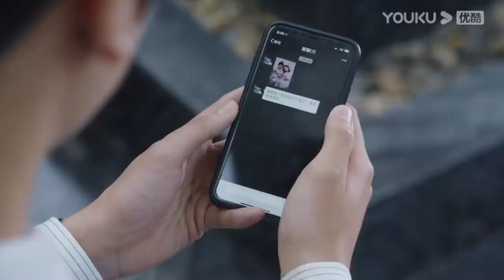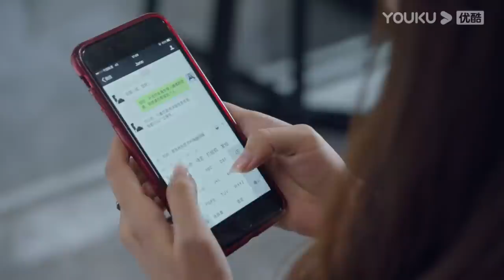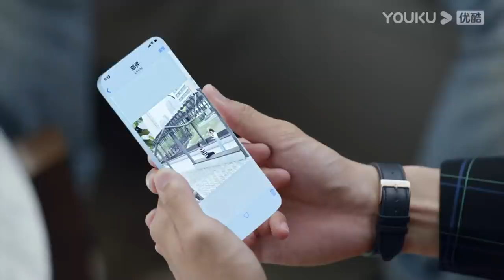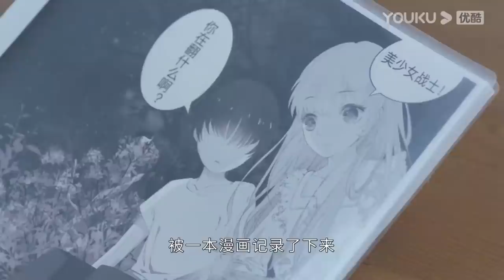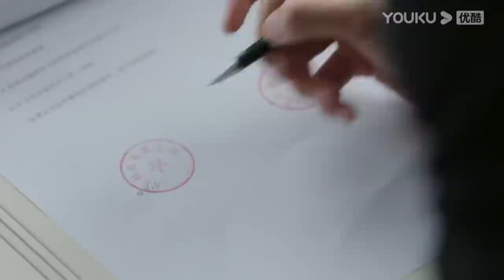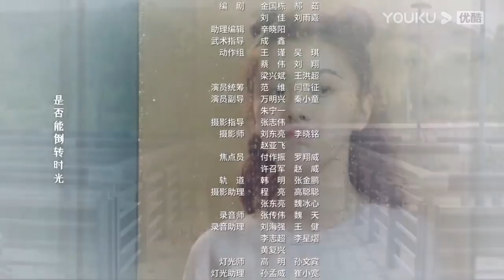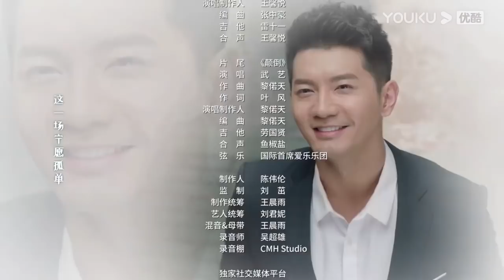[Multi-sub]《一念时光/Wonderful Time》第37集｜佟梦实 王鹤润 刘潮 何美璇 EP37【捷成华视偶像剧场】